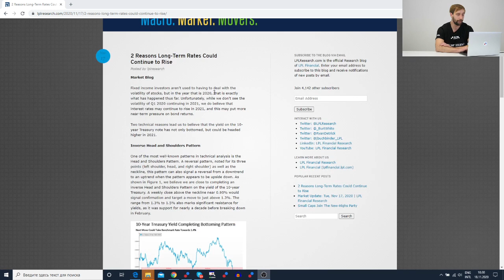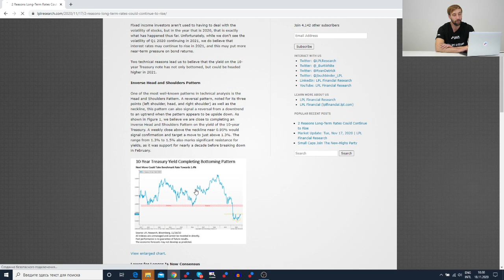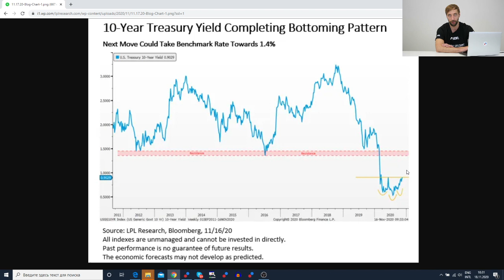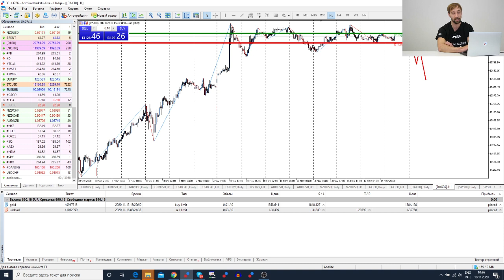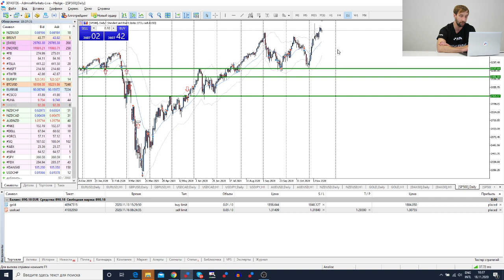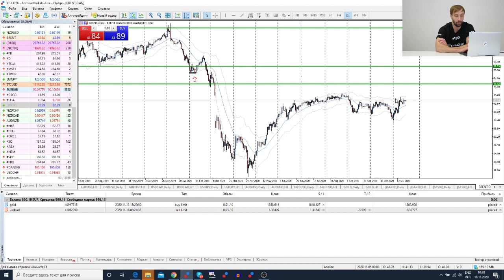Трейдеры: Исаков # 228 Быки ждут момента!